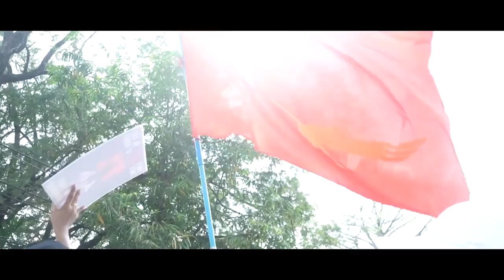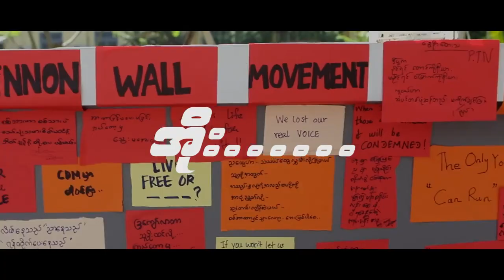Amera Hpone x Daniel Saw - United